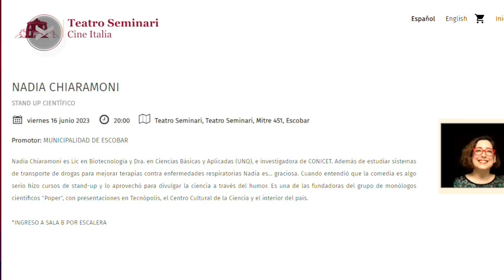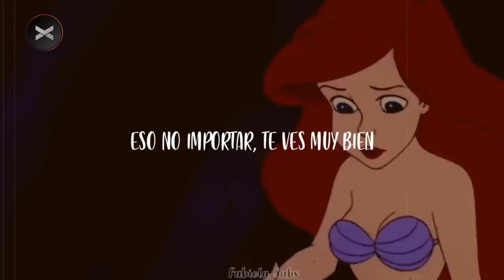Rubia esotérica presenta: La verdadera historia de La Sirenita | Juli Cabrera